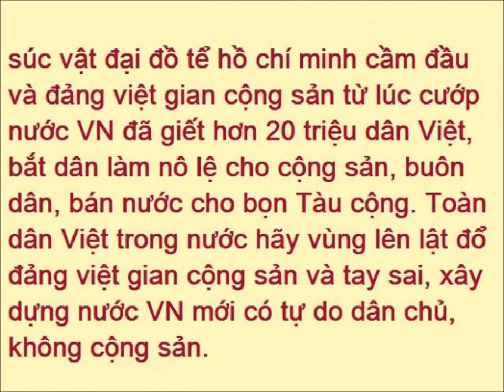Khỏe Vì Nước 2011 (Sáng tác: Hùng Lân)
Khỏe Vì Nước (Sáng tác: Hùng Lân)

Khỏe vì nước kiến thiết Quốc Gia
Đoàn thanh niên ta góp tài ba
Tạo nguồn dân sinh mới hùng mạnh trong năm giới
Hợp lực xây hưng thịnh chung nước Nam.

Khỏe vì nước chí khí cương kiên.
Giống Lạc Hồng uy hùng vô biên.
Trong khó nguy can trường sinh thác ta coi thường.
Việt Nam thanh niên anh dũng muôn năm.

Thanh niên ơi, hồn thiêng núi sông đợi chờ !
Nơi tay ta toàn dân ngóng trông từng giờ.
Mang máu anh hùng ta đừng làm nhơ máu anh hùng.
Trai đất Việt phải nêu đèn sáng thế giới ngắm chung.
Dân sinh yếu nhược lôi theo mối nhục vong quốc.
Dân sinh dũng cường đưa ta tới đài vinh quốc.
Mau gây lấy phong trào khỏe khắp nơi xa gần.
Cho dân khí vượng cường và hưng phấn.
Nghìn đời không mờ ánh Duy Tân.